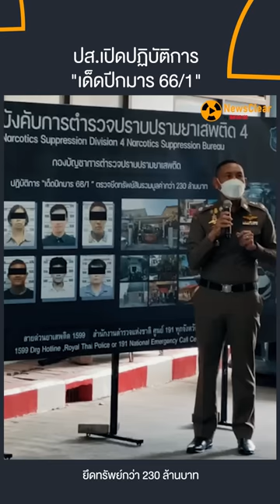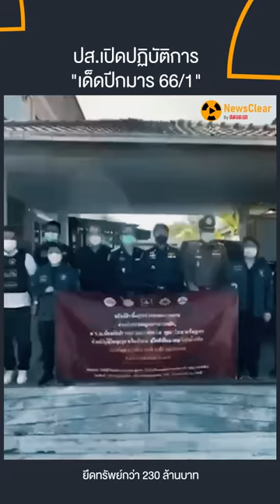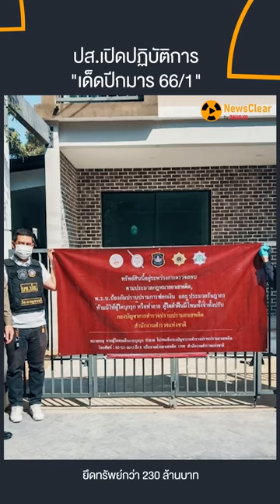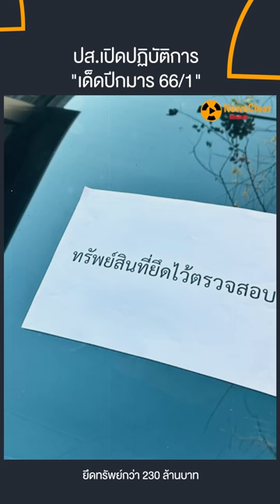ปฏิบัติการ "เด็ดปีกมาร 66/1" ยึดทรัพย์ กว่า 230 ล้านบาท | EP. 33 | NewsClear_Social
ปส.เปิดปฏิบัติการ เด็ดปีกมาร 66/1 ยึดทรัพย์เครือข่ายยากว่า 230 ล้านบาท หลังนำกำลังปิดล้อม ค้นพื้นที่เป้าหมาย 40 จุดก่อนรวบผู้สมคบ-ธุรกรรมทางการเงิน รวมถึงผู้ค้าในพื้นที่ ส่วนตัวผู้บงการเป็นคนไทย อยู่ระหว่างติดตามตัว